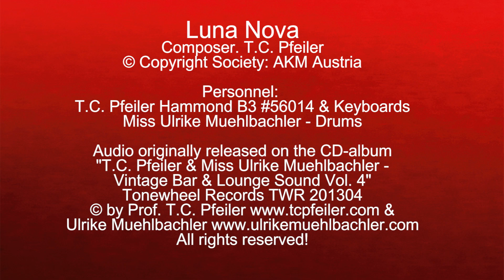Luna Nova, composed by T.C. Pfeiler Hammond B3 Copyr. Soc.: AKM Austria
Luna Nova
Composer: T.C. Pfeiler
Lyricist: instrumental
© Copyright Society: AKM Austria

Audio originally released on the CD-album "T.C. Pfeiler - Miss Ulrike Muehlbachler - Vintage Bar & Lounge Sound Vol.4.", Tonewheel Records TWR 201304

Personnel:
T.C. Pfeiler - Hammond B3 Organ (#)56014 & Keyboards (overdubbed)